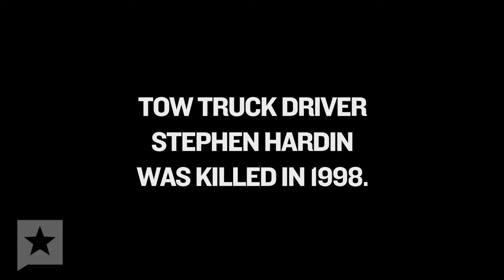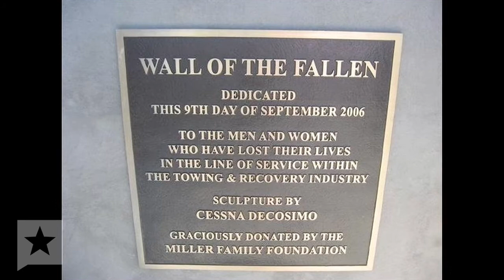Getting Away with Murder: The Hardin Family's Story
Tow truck driver Steven Hardin was shot and killed in April 1998 by Houston firefighter Barry Crawford during a dispute over a parking space. At the end of a high-profile trial, a jury found Crawford guilty of first-degree murder but sentenced him only to probation. A judge required the convicted killer to comply with various terms, including the payment of child support to the victim's family, but he mostly failed to do what he was told.